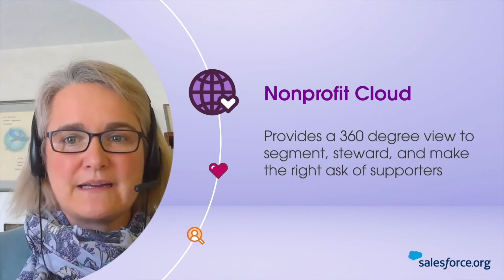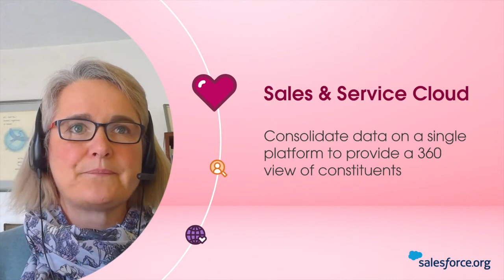Interview with Lianne McGrory on charity CRMs | UK Fundraising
What does a nonprofit CRM look like in 2021?

Lianne McGrory, Country Manager at Salesforce.org, talks with UK Fundraising's Howard Lake about what charities expect and need from a CRM. A 360 degree view and understanding of supporters, security, combination of data sources, remote access (particularly during 2020 and the rapid move to working remotely) have been essential for many organisations for some time.

McGrory explains how Salesforce.org offers these and more, and how it works with and supports charities small and large with a flexible range of services, including how fundraising and impact might be better linked.

The interview includes a short session from Dreamforce 2020 in which Nicola Tallett, then Director of Engagement at Oxfam, explains how the charity makes the most of Salesforce.org's Nonprofit Cloud.